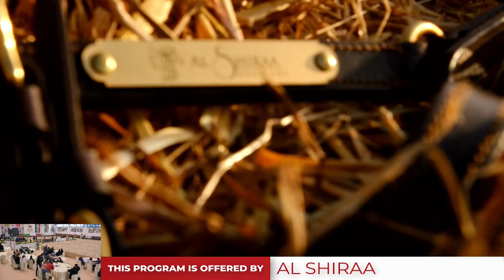Italian Nationals 2021 Class 10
Italian Nationals 2021